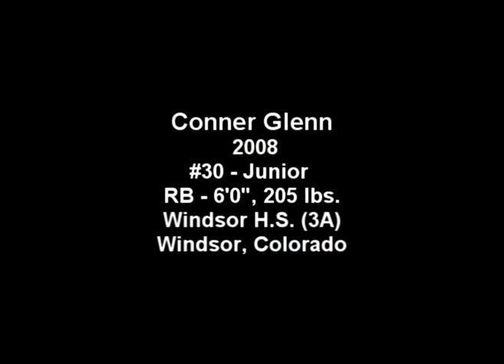Conner Glenn 2008 Junior Highlights